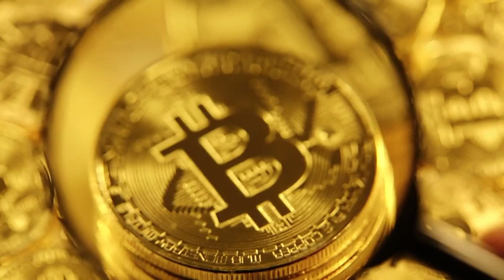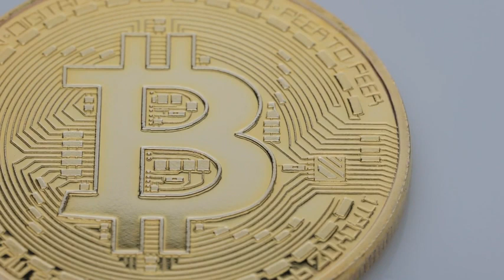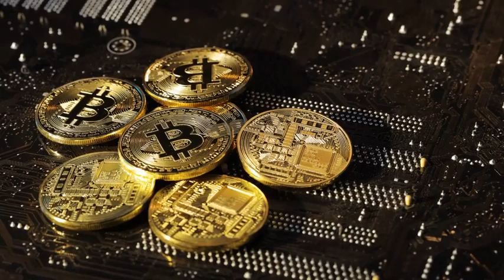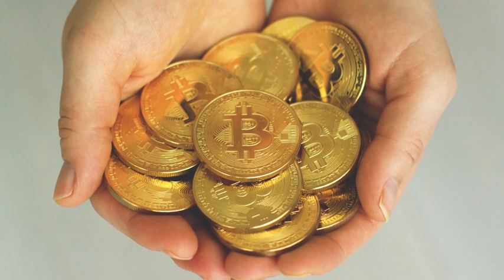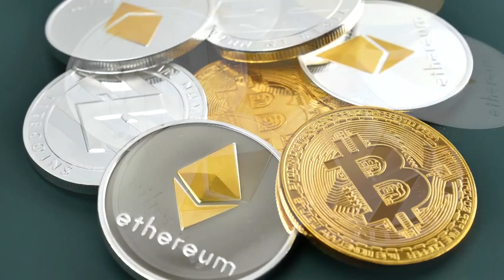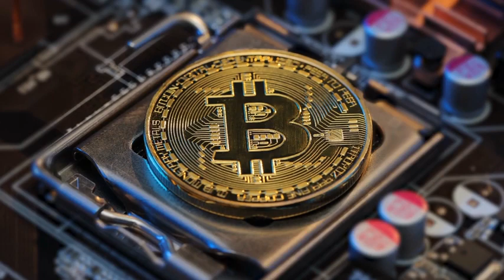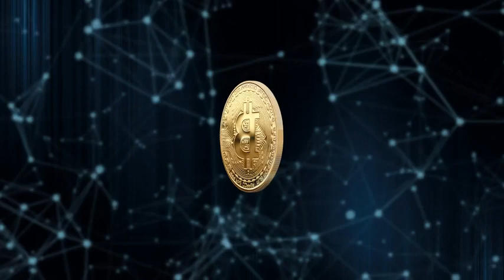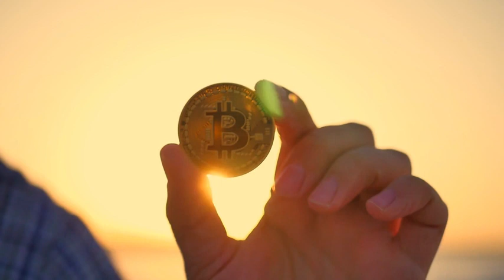Bitcoin Red Pill - Capítulo 1 - Vídeo 3/5 | Renato Amoedo Trezoitão / Alan Schramm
Livro Bitcoin Red Pill - Capítulo 1 - Vídeo 3/5
Renato Trezoitão
Alan Schramm